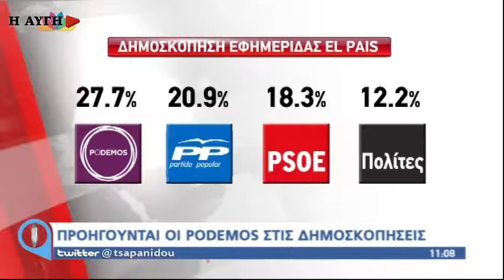Προηγούνται οι Podemos σε δημοσκόπηση της El pais